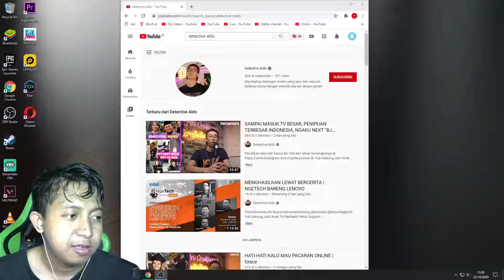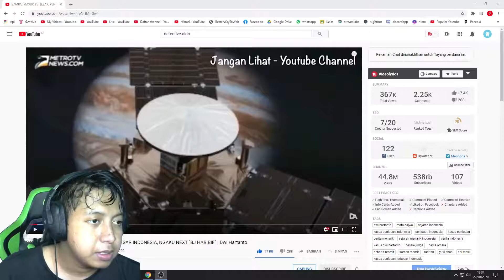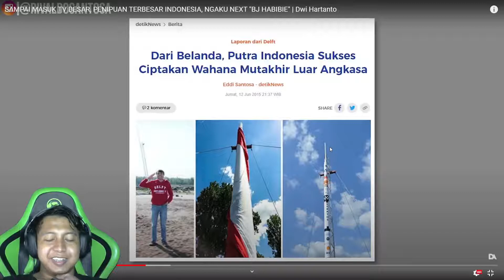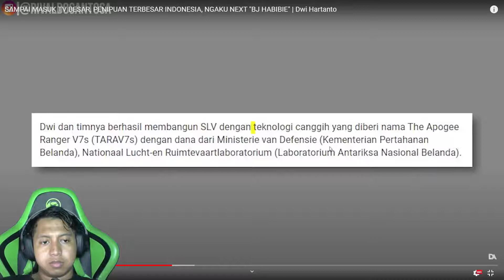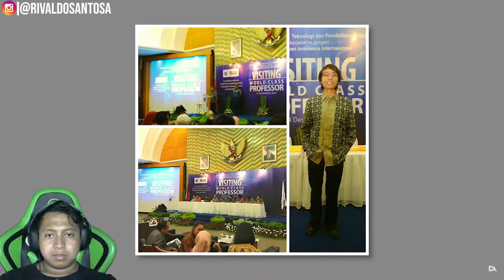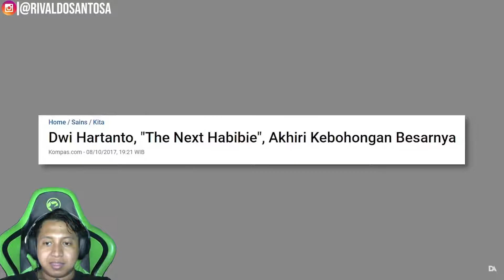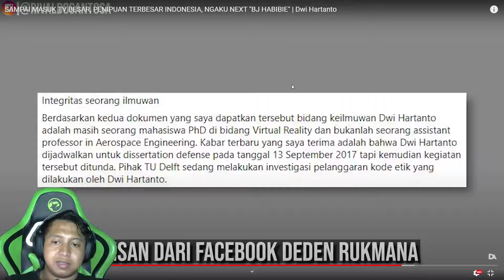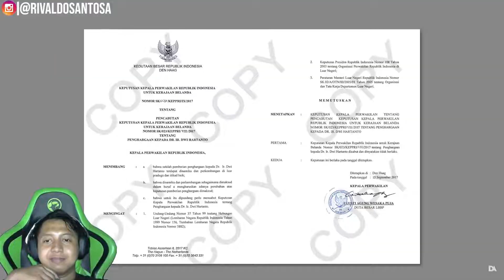PRANK TERHEBAT DI DUNIA !!! MASTER HALU TERBAIK YANG PERNAH ADA DALAM SEJARAH !!! PANTAS DIMASUKAN K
PRANK TERHEBAT DI DUNIA !!! MASTER HALU TERBAIK YANG PERNAH ADA DALAM SEJARAH !!! PANTAS DIMASUKAN KE TIKTOK

PRANK TERHEBAT DI DUNIA !!! MASTER HALU TERBAIK YANG PERNAH ADA DALAM SEJARAH !!! PANTAS DI MASUKAN KE TIK TOK